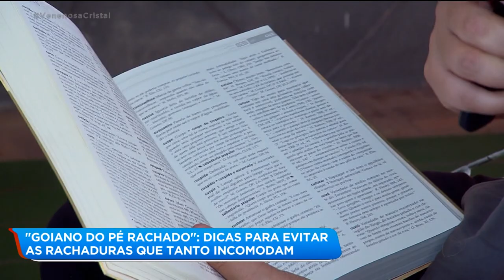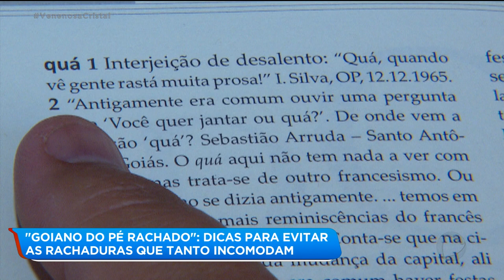"GOIANO DO PÉ RACHADO": DICAS PARA EVITAR AS RACHADURAS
Esse tempo de baixa umidade deixa a pele muito ressecada. É nesse período que os pés sofrem, afinal qual o goiano que nunca teve o “pé rachado”? E por falar nisso, o repórter Douglas Branquinho foi procurar saber como surgiu essa expressão popular.